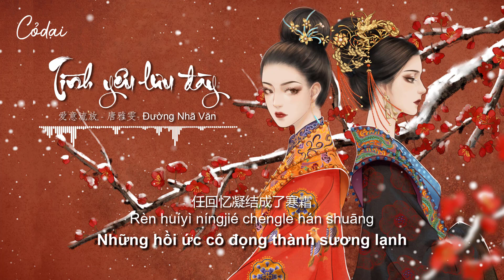[Vietsub + Pinyin] Tình yêu lưu đày - Đường Nhã Văn / 爱意流放 - 唐雅雯